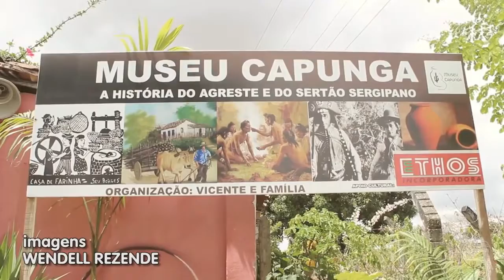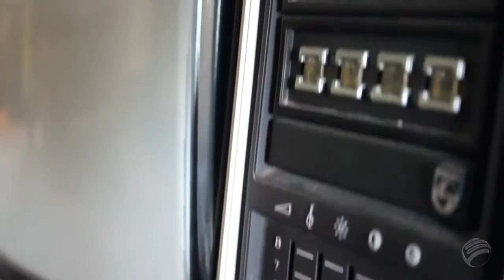Museu Capunga Um museu diferente no agreste de Sergipe